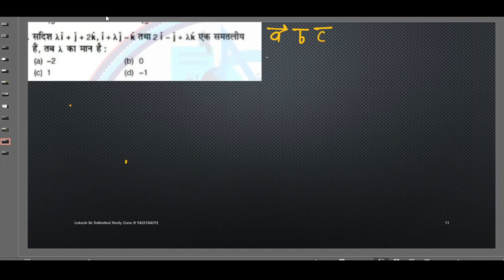MATH BOOSTER CLASS IMP QUS PYQS OBJECTIVES tgt pgt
CBSE
JEE
NDA
KVPY
MPTET
AWES
NVS
KVS
TGT
PGT
UPTGT
UPPGT

NDA MATH
TGT MATHS
PGT MATHS
IIT MATHS